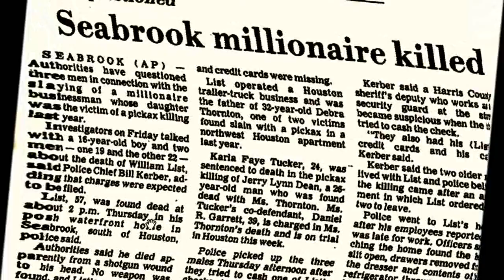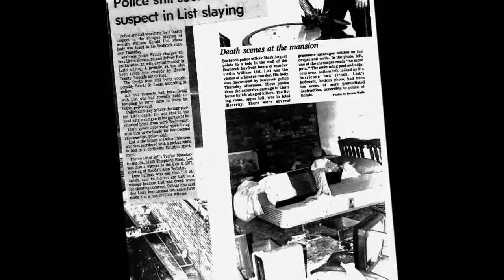Murder at the Mansion 4th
4th Trailer